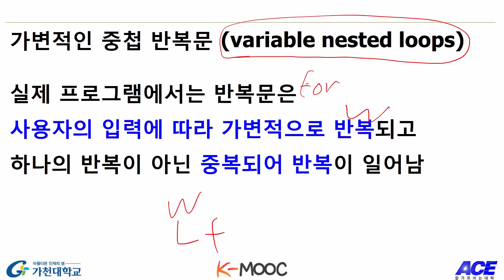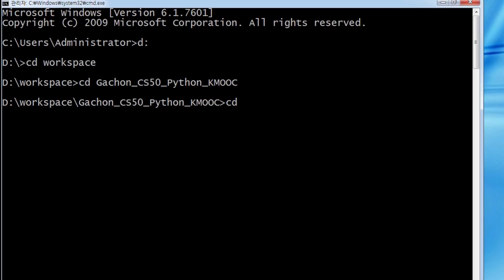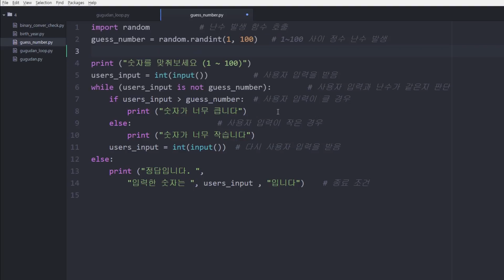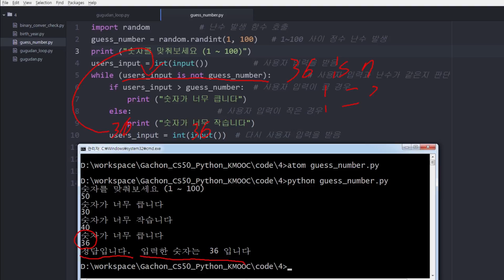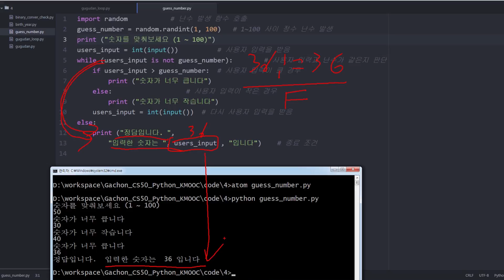파이썬 강좌 | Python MOOC | Lab - Condition and Loop #1